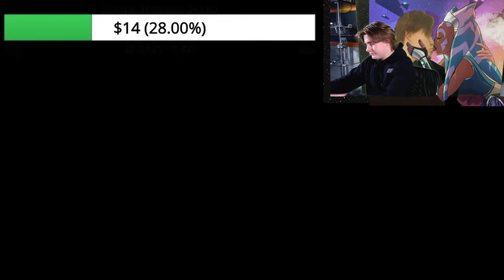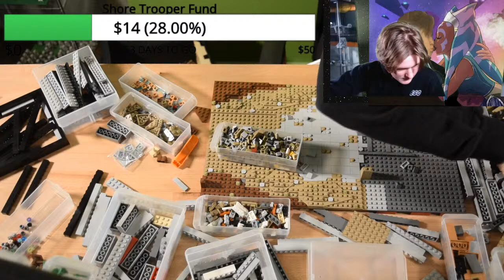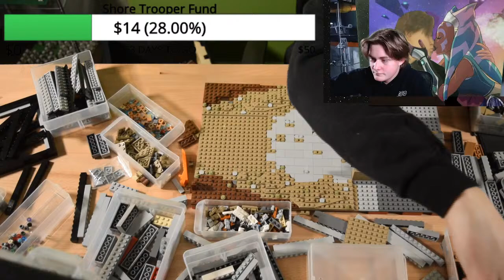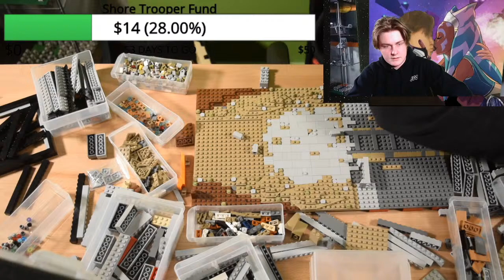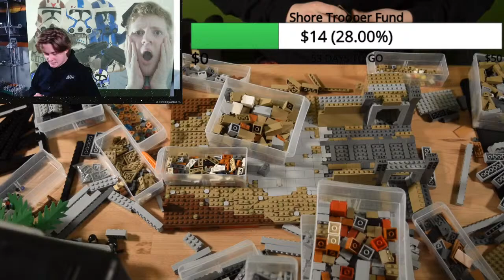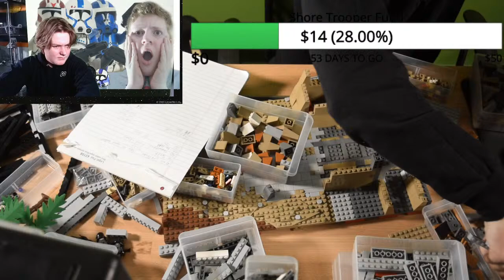My NEW lego moc project.... | LEGO MOC Build LIVE STREAM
I don't do frat parties during spring break. I build lego. I will be announcing my new LEGO Star Wars MOC series and chatting with you all!

Huge thank you to my supporters: Sprknm, Grievous the Destroyer, Muffin Toes, TB T, and HanShotFirst155!!

P.O. Address:

Shipping with USPS:
P.O. 627
Acton, MA 01720

Shipping with Fedex/UPS:
241 Arlington Street
P.O 627
Acton, MA 01720